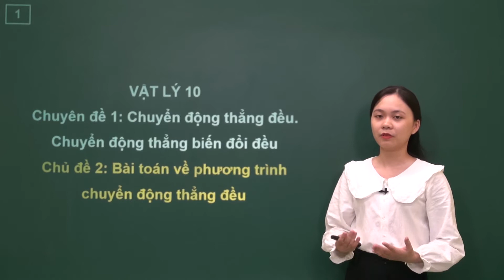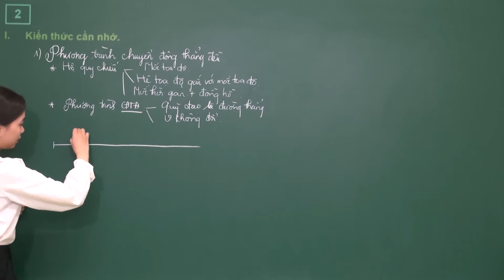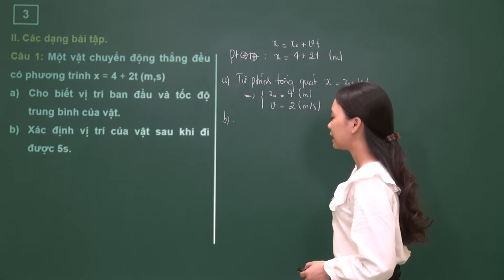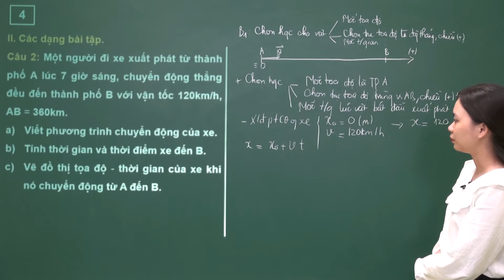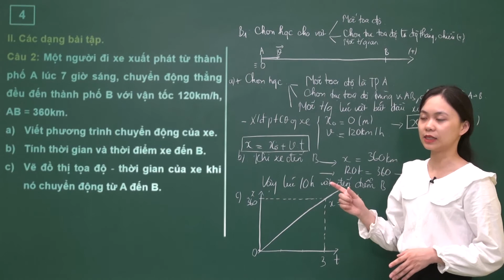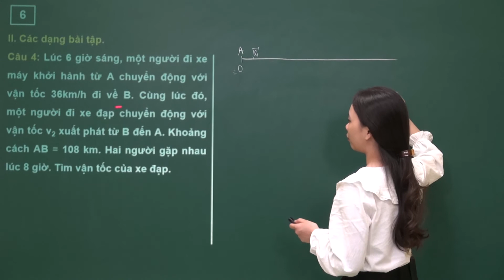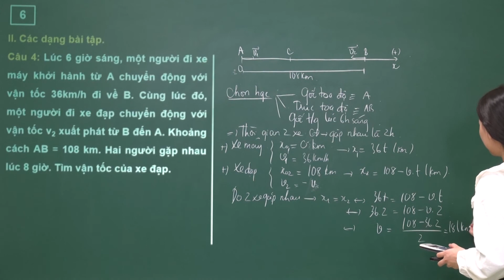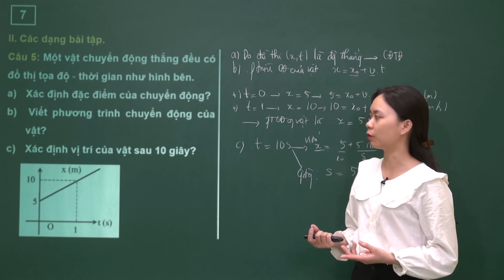Vật lý 10| Bài toán về phương trình chuyển động thẳng đều